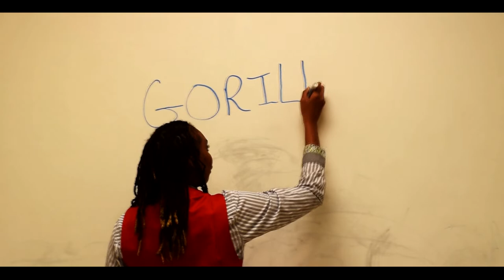Gorilla Glue - Nakia Jade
Directed by Conquer Jones of Nomia Soul Entertainment
Original Poem titled 'Gorilla Glue' by Nakia Jade
Special Thanks to Momo Grady, Juice, DMac Dunn